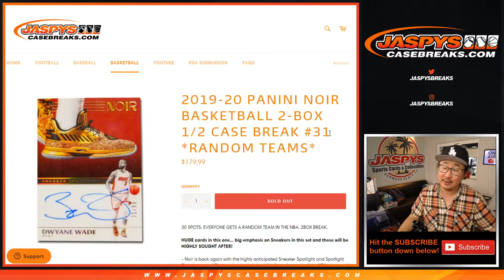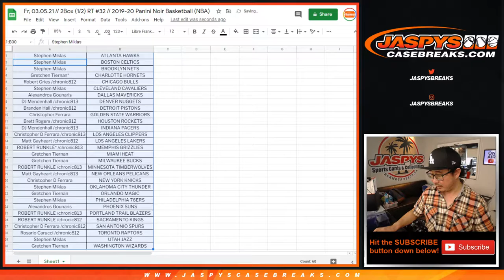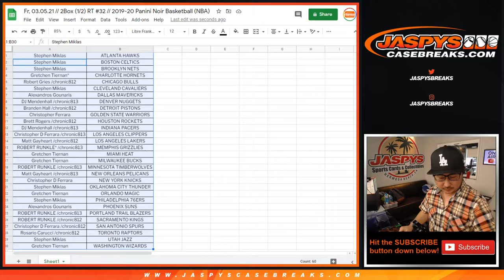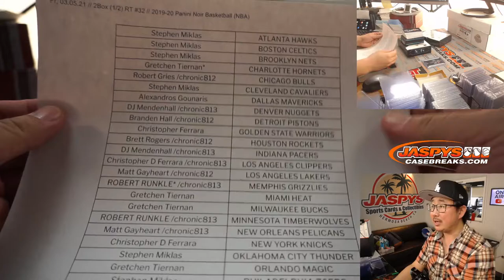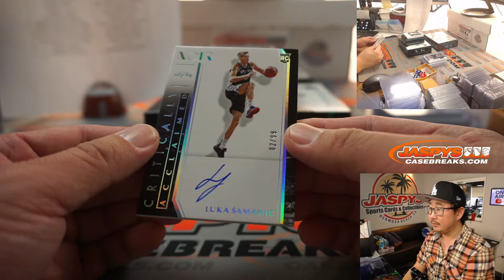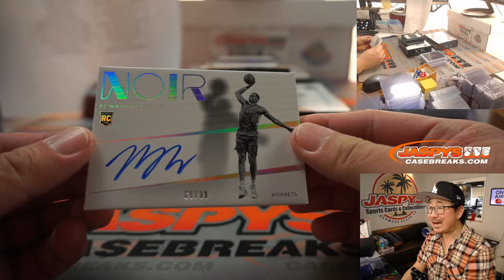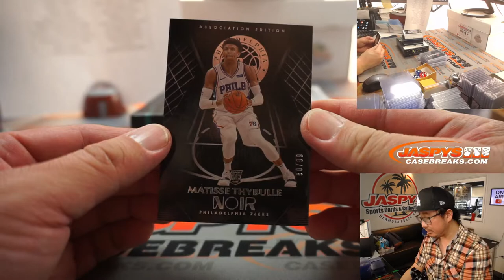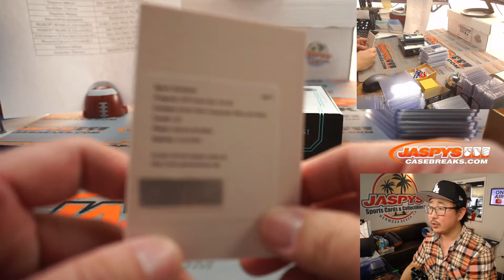Fr, 03.05.21 // 2Box (1/2) RT #32 // 2019-20 Panini Noir Basketball (NBA)